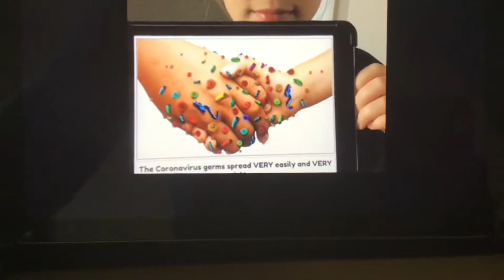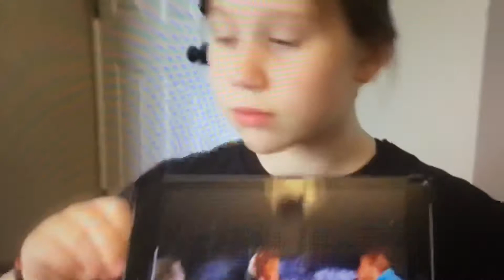About the coronavirus